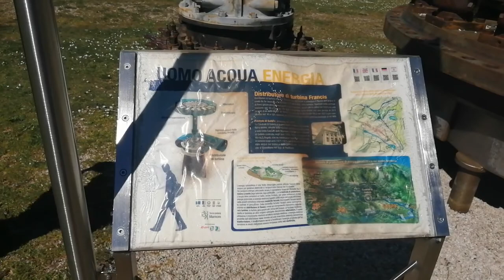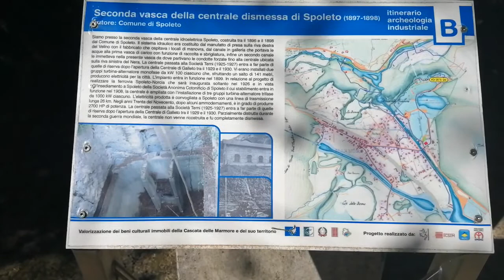Terni i Campacci Marmore n2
Bellissimo Parco situato sopra Marmore strada per andare a Piediluco.Terni